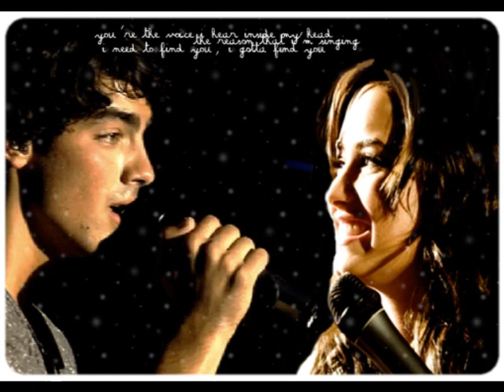Demi Lovato ♥ Joe Jonas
eu amo eles ♥